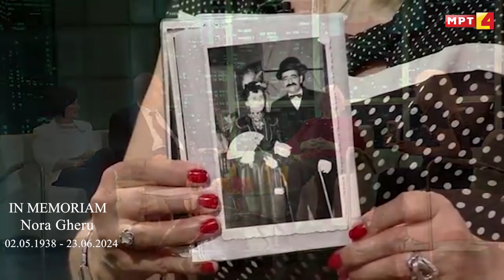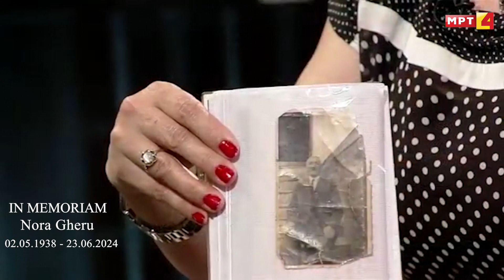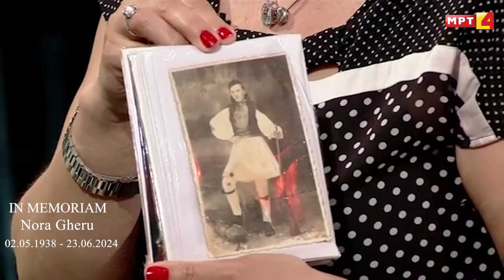SCANTEAO IN MEMORIAM NORA GERU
NORA GERU, IN MEMORIAM, НОРА ГЕРУ